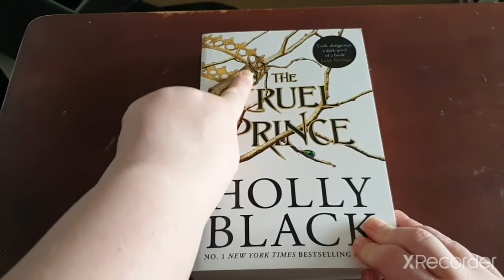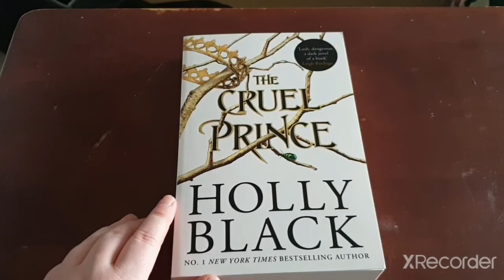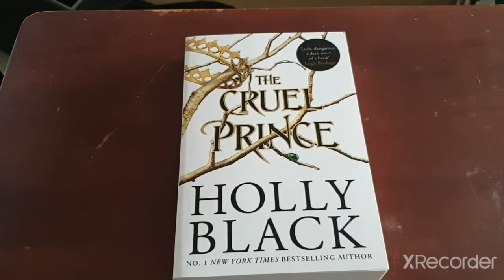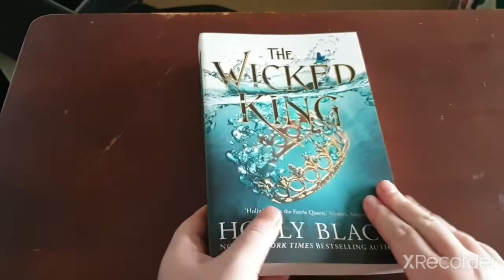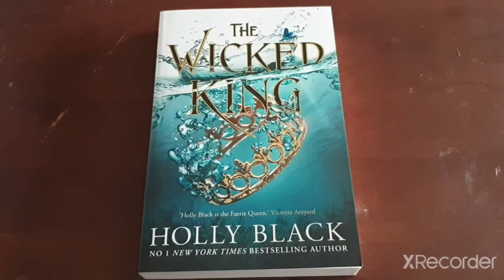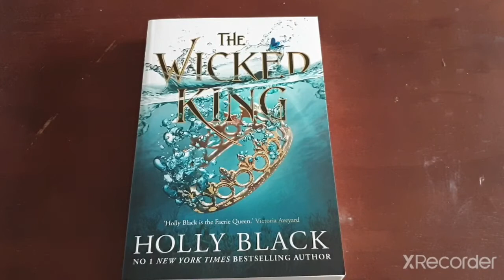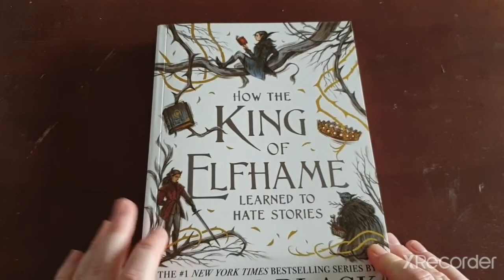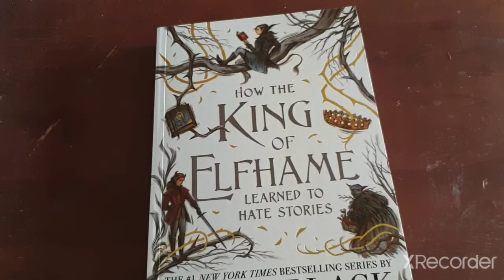Folk Of The Air Series By Holly Black Review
the wicked king
the queen of nothing
how the king of elfhame learned to hate stories.

if you haven't seen my recent videos most of them does explain why I've started fo flim my book reviews this way. but don't know it only going to be for a bit.